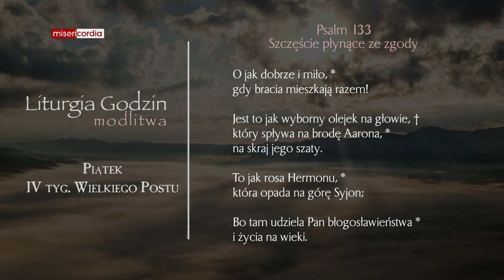Liturgia Godzin | Modlitwa Południowa | Piątek, IV tyg. Wielkiego Postu